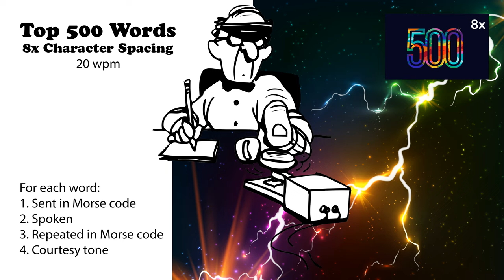8x Character Spacing - Top 500 Words - 20wpm